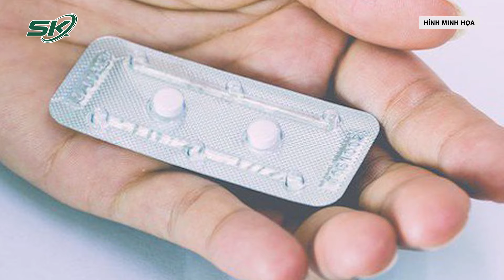Tại Sao Dùng Thuốc Tránh Thai Khẩn Cấp Vẫn Có Bầu? | SKĐS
SKĐS | Thuốc tránh thai khẩn cấp là một biện pháp tránh thai cho phụ nữ sau khi quan hệ tình dục không được bảo vệ hoặc sử dụng biện pháp tránh thai. Hoặc sử dụng các biện pháp tránh thai thất bại như sử dụng bao cao su nhưng bị thủng hay bị rách, hoặc phụ nữ đang sử dụng thuốc uống tránh thai mà quên uống từ 2 ngày trở lên; đang sử dụng thuốc tiêm tránh thai mà thời gian tiêm bị chậm kỳ quy định, tính sai thời điểm rụng trứng. Ngoài ra, thuốc tránh thai khẩn cấp cũng được dùng khi đối tượng nữ bị cưỡng bức quan hệ tình dục. Tuy nhiên, nhiều chị em vẫn mang thai dù đã uống thuốc tránh thai khẩn cấp, để giải đáp thắc mắc, mời quý vị cùng lắng nghe những phân tích của ThS.BS Phan Chí Thành - Chánh văn phòng Trung tâm Đào tạo, Bệnh viện Phụ sản Trung ương.